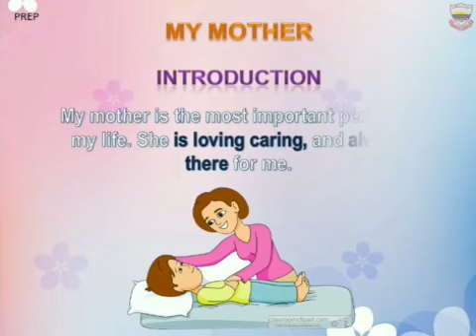Prep English: Essay "My Mother"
Courtesy Video By Miss Nazia from Main Branch